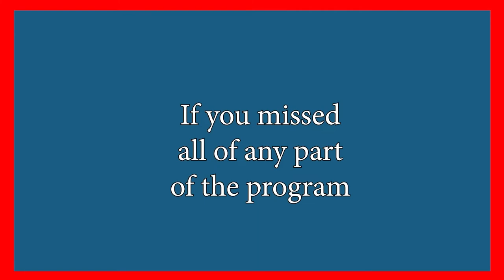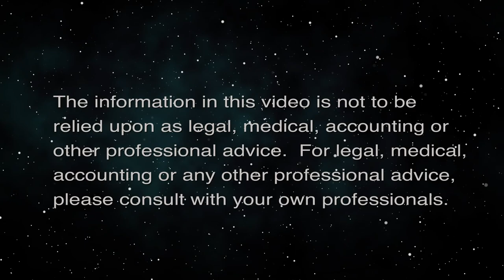Preparing for Recovery (Security Matters)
TX Global.  The host for this episode is Andrew Lanning.  The guest for this episode is Pete O'Dell.

Recovering well from the pandemic will require preparedness.